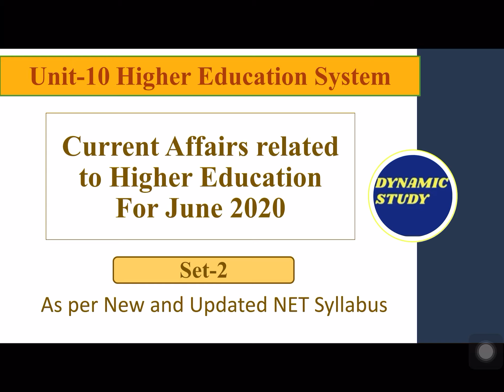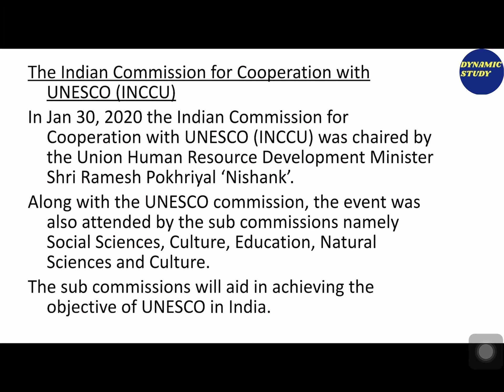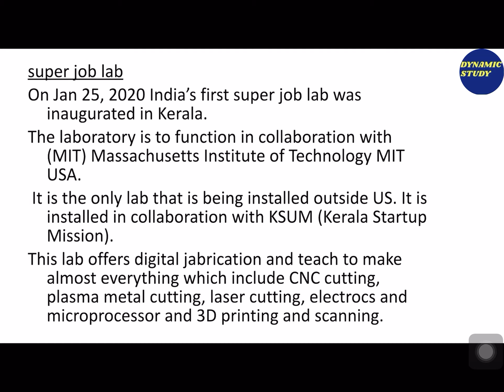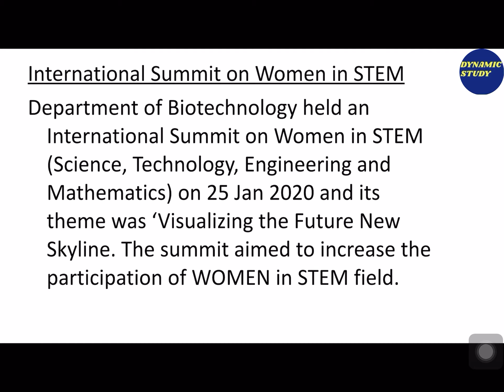CA Higher Education Class-8 June 2020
Keep on watching, keep on learning!